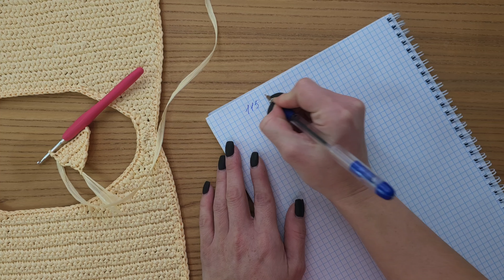Идеальная мини из рафии, которая просто шикарно держит форму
Всем привет! В этом видео покажу вам как связать сумку из рафии, которая будет прекрасно держать форму, за счет своего подклада. Конечно обязательно покажу, как сшить этот самый подклад в сумку) и подробно опишу , как просчитать детали, если вы будете вязать сумку другого размера.

Из материалов Вам понадобится:
◾ Рафия Ispie
◾ Фетр и ткань под цвет рафии (ткань по желанию)
◾ Нитки и молния в цвет рафии
◾ 2 полукольца и ремешок
◾ Игла для пряжи
◾ Крючок № 3
◾ 1 карабин, молния, полукольцо (брелок по желанию)

Размеры сумки:
Высота середина - 15см
Высота края - 21см
Ширина - 17см
Дно и бока - 6,5см

Загляните ко мне на канал возможно найдете для себя что то интересное, там много разных МК по вязанию!😉